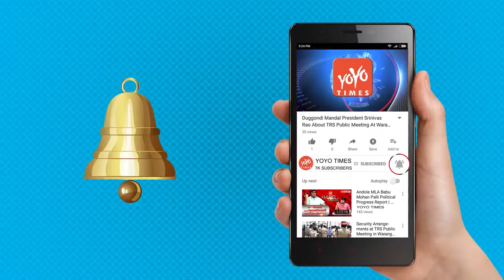Sarve Satyanarayana Says I’ll Get Cabinet Post..!! | Rahul Gandhi | Revanth Reddy | YOYO Times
Sarve satyanarayana Says I’ll Get cabinet Post..Look Here
Congress party is no short of aspirators and seniors. The party is indeed an ocean and this makes it very difficult for the party president Rahul Gandhi. Latest is that the former Union Minister Sarve Satyanarayana has been assured a Cabinet berth by none other than Rahul.  He also revealed that TPCC chief Uttam Kumar Reddy will be the Chief Minister of Telangana and told Rahul confirmed the same.  Revanth Reddy's name is also heard strongly - given that Revanth is part of Rahul Gandhi's team and also helping the president in stitching an alliance with the TDP in Telangana, Revanth's name is also buzzed. Congress has a practice of not announcing the CM candidate before elections and the name would only be announced only after the results, insiders of Congress say the same practice would be continued by Rahul as well. Sarve made a revelation that Congress and TDP would have a pre-poll pact in Telangana against KCR. In fact, this is what made TRS angry on TDP and AP of late. On the other hand, Nara Lokesh recently confirmed that TDP will only think of alliances just 3 months before the general elections. However, even Lokesh has kept the options open saying anything could be possible in politics indicating that TDP-Congress could form a Kutami .